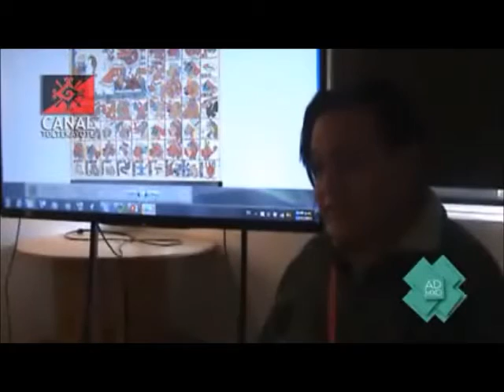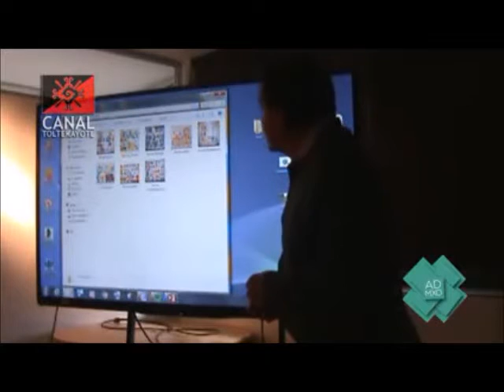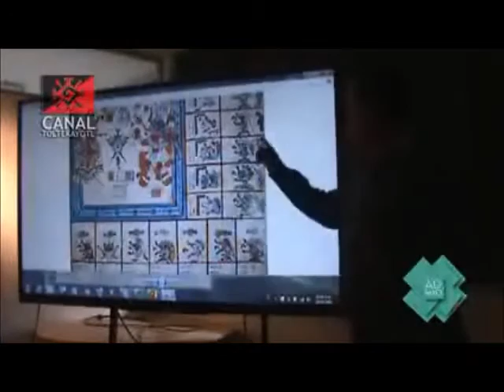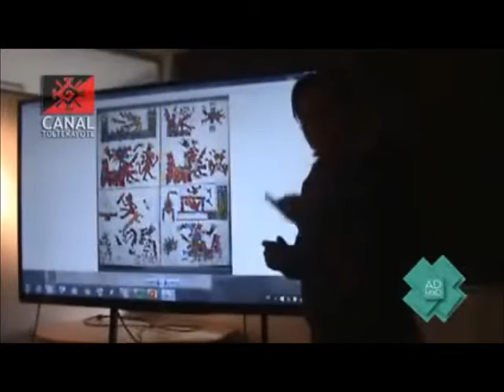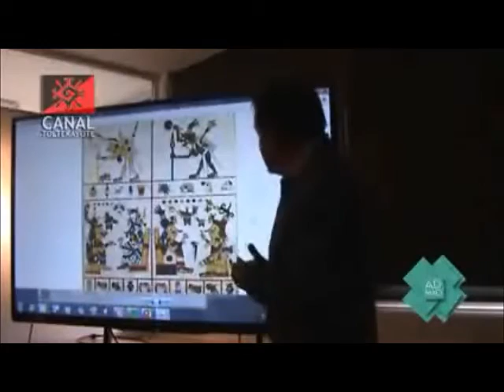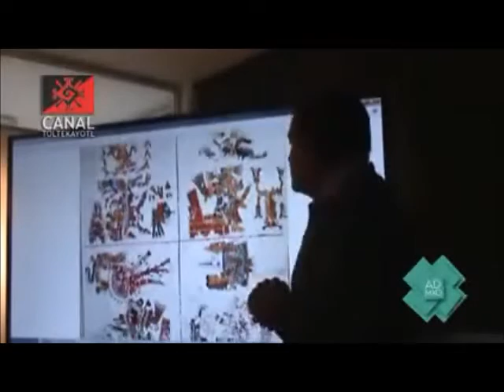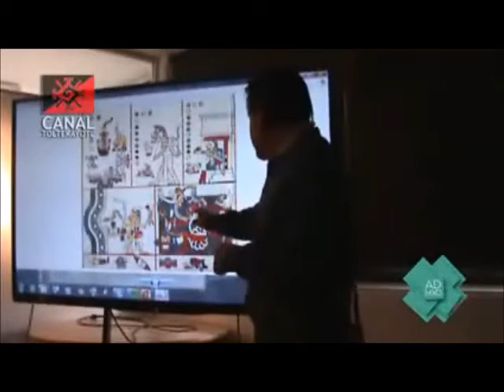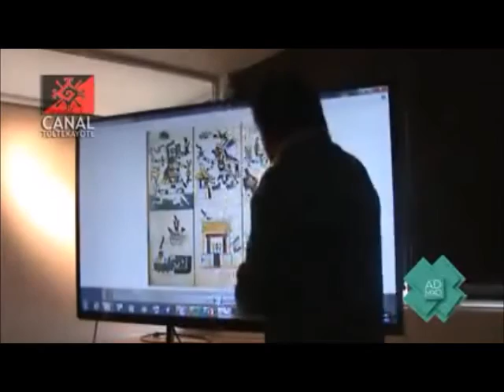Lecturas icónicas y plásticas de códices mesoamericanos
Ponencia dada por el Dr. Ignacio Pérez Barragán en el Coloquio sobre Arte y Diseó en el México originario, celebrado en la Facultad de Ates y Diseño en noviembre de 2015.